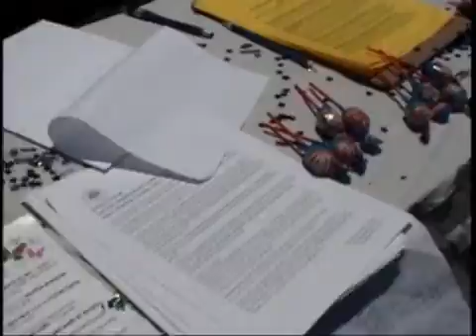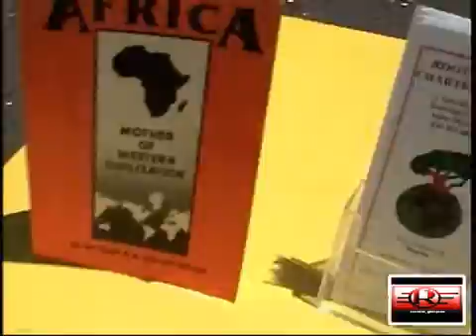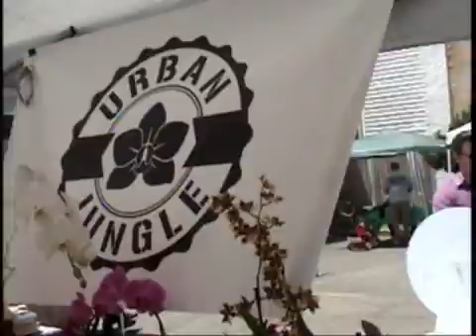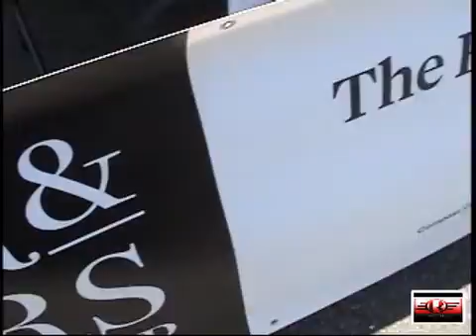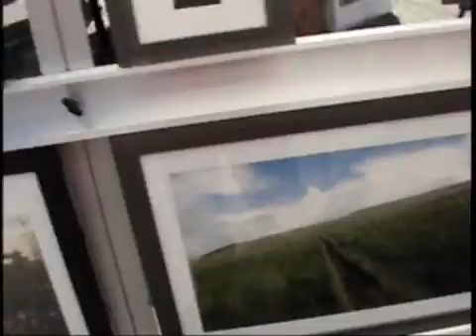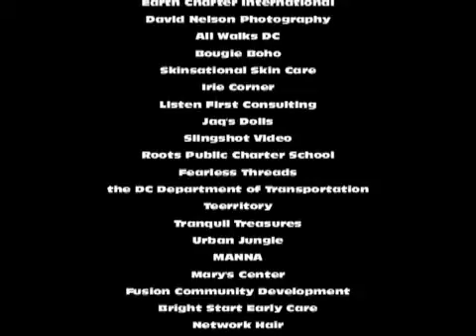The Kennedy Street Festival 2016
The 3rd (now annual) Kennedy Street Festival took place on Saturday, June 25, 2016 in the Brightwood community of northwest DC...it was all about walking along Kennedy Street and meeting neighbors!  Sponsoring businesses and local vendors shared what they had to offer this quaint section of The District.
The Kennedy Street Development Association is a group of business owners and residents with a commitment to our street in uptown Washington DC on the mission of reviving Kennedy Street NW--for all of us!